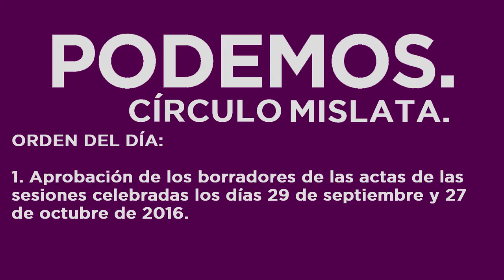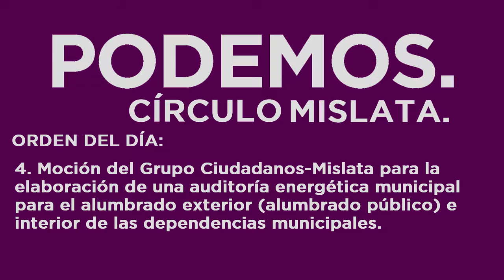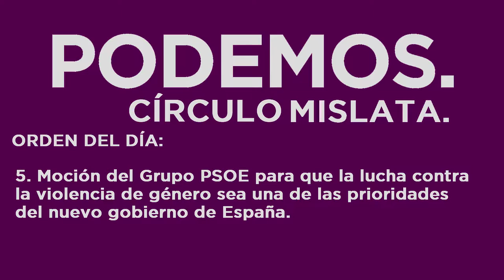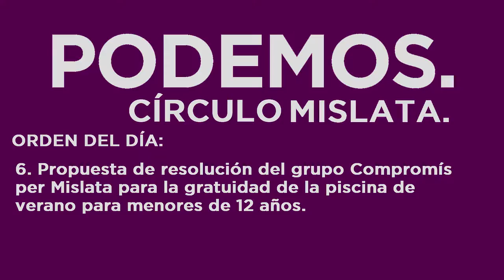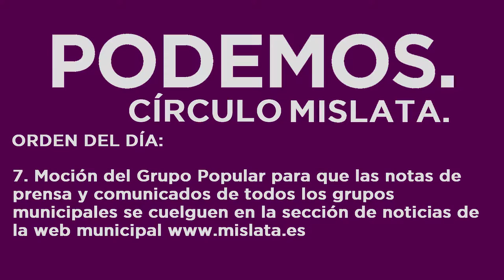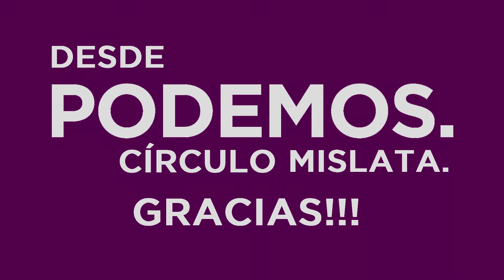Pleno Ayuntamiento Mislata 24 Noviembre 2016 COMPLETO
ORDEN DEL DÍA:

1. 0:15 Aprobación de los borradores de las actas de las sesiones celebradas los días 29 de septiembre y 27 de octubre de 2016.

2. 0:46 Aprobación de expediente de refinanciación de préstamos.

3. 4:08 Moción del Grupo Popular en apoyo de la Guardia Civil.

4. 23:33 Moción del Grupo Ciudadanos-Mislata para la elaboración de una auditoría energética municipal para el alumbrado exterior (alumbrado público) e interior de las dependencias municipales.

5. 39:03 Moción del Grupo PSOE para que la lucha contra la violencia de género sea una de las prioridades del nuevo gobierno de España.

6. 1:05:10 Propuesta de resolución del grupo Compromís per Mislata para la gratuidad de la piscina de verano para menores de 12 años.

7. 1:14:42 Moción del Grupo Popular para que las notas de prensa y comunicados de todos los grupos municipales se cuelguen en la sección de noticias de la web municipal

8. 1:41:11 Moción del grupo Compromís per Mislata de apoyo al nuevo modelo de enseñanza plurilingüe para que el alumnado valenciano pueda acreditar conocimientos de valenciano, castellano e inglés.

9. 2:14:29 Conocimiento de las resoluciones de la Alcaldía-Presidencia y acuerdos de la Junta de Gobierno adoptados desde la sesión de 27 de octubre de 2016.

10. 2:14:48 Ruegos y preguntas.